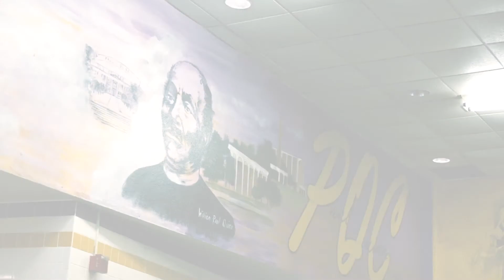ORIX Foundation 2017 Impact Video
The ORIX Foundation 2017 Impact Video features recipients of its Community Innovation Project, including On the Road Lending.